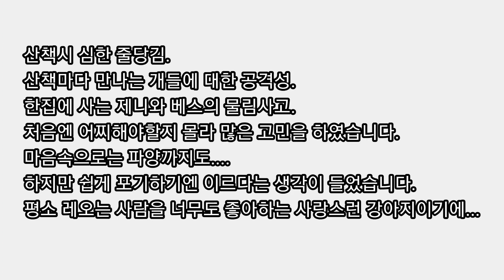보더콜리 레오에게 무슨일이?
유기견이였던 레오를 데려오고 적응이 되면서 레오의 문제점이 하나씩 발견이 되었습니다.
하나씩 고쳐 나가면 되겠지 하며 큰 걱정은 하지 않았어요
제니와 베스가 물리기전까지는.
같이 사는 아이들이 물리자 사태의 심각성을 크게 느끼고 많은 고민을 하였습니다.

우리집 아이들을 소개합니다 ♡

1층 강아지
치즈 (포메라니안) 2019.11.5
제니(셔틀랜드쉽독) 2021.4.2
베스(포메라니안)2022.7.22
레오(보더콜리) 2023년 2월1일-우리와 가족이된날 (2살추정)

2층 고양이
페페(페르시안) 2021.4.2
코코(싱가푸라) 2022.2.8